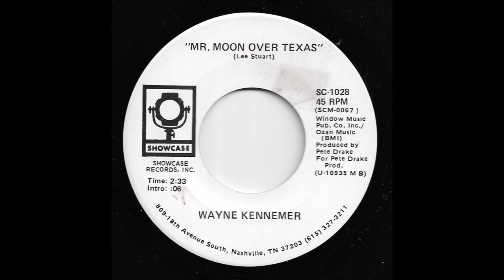Wayne Kennemer - Mr. Moon Over Texas